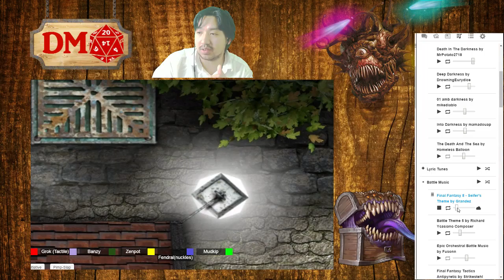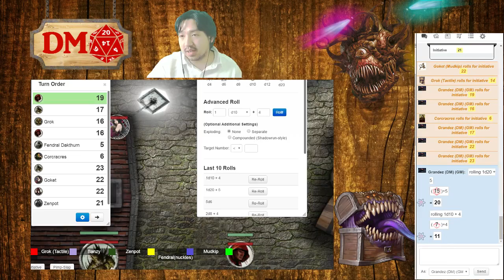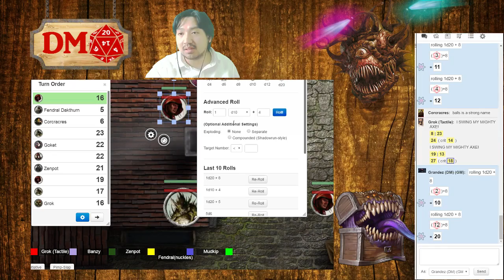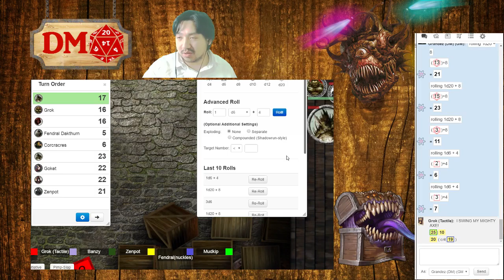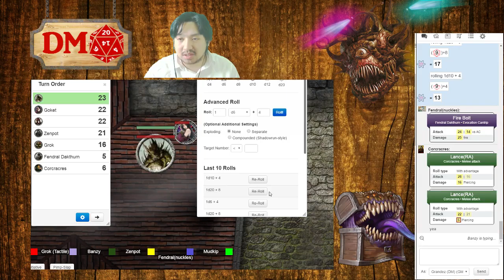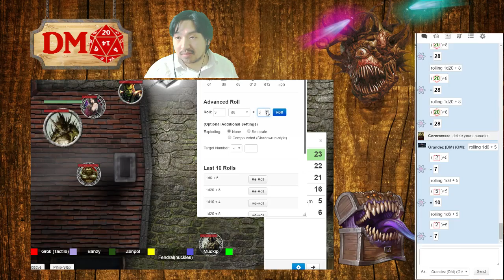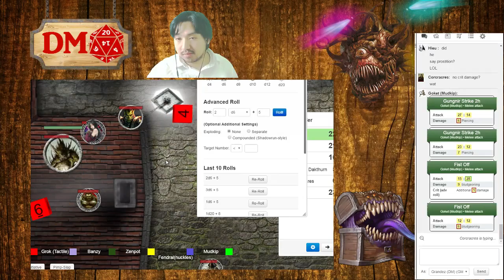DoD: The Crusade Episode 5 - The Battle for Salorino Pt. 5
Game: Dungeons and Dragons

I do not claim any rights to the music played in my videos. Any content that
is copyrighted does not belong to me nor do I claim any credit or any form of
profit.

Live Stream Times: Everyday!!!

Layout and Screens done by Dawn0

If you wish to get other notifications we also have a Discord!!!